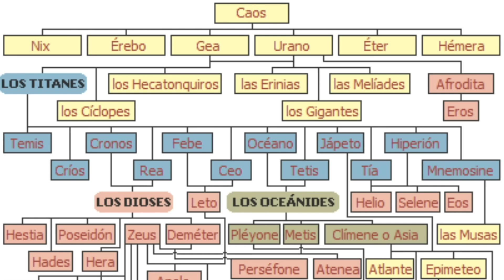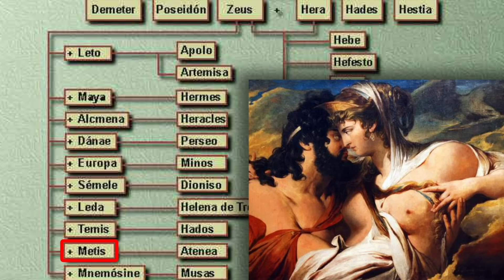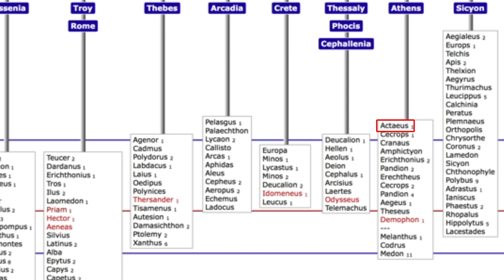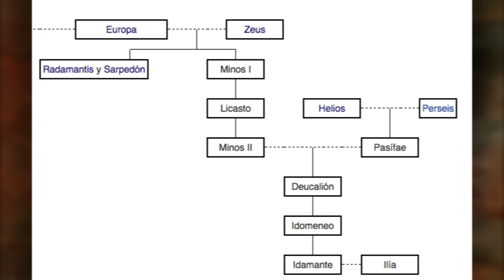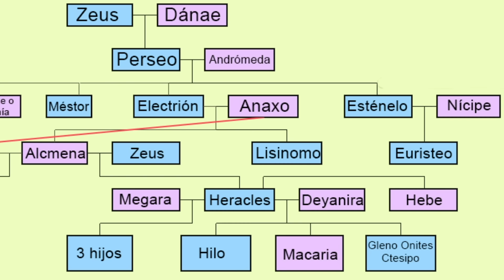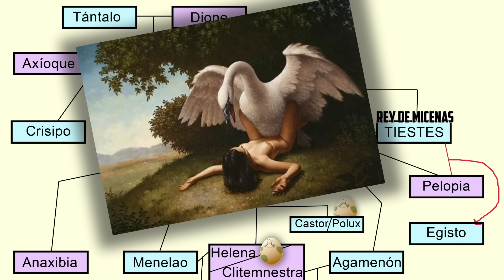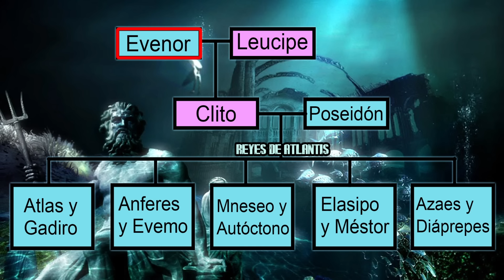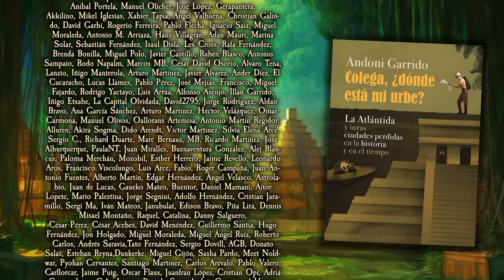MITOLOGÍA GRIEGA - Resumen completo - Mitos, dioses y héroes griegos, y Atlántida (Documental)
0:00 - Introducción

0:40 - Parte 1: Dioses - Cosmogonia
7:07 - Parte 1: Dioses - Primeros Hombres
8:32 - Parte 1: Dioses - El Olimpo
15:32 - Parte 1: Dioses - Prometeo y Pandora

20:35 - Parte 2: Héroes - Perseo
23:56 - Parte 2: Héroes - Belerofonte
24:42 - Parte 2: Héroes - Teseo y el Minotauro
29:56 - Parte 2: Héroes - Edipo y los 7 contra Tebas
31:30 - Parte 2: Héroes - Heracles (Hercules)
37:54 - Parte 2: Héroes - Jason y los Argonautas
40:22 - Parte 2: Héroes - Orfeo y Euridice
41:00 - Parte 2: Héroes - Los Atridas y la Guerra de Troya
47:20 - Parte 2: Héroes - Tras la Guerra de Troya

49:13 - Parte 3: El Mito de la Atlántida